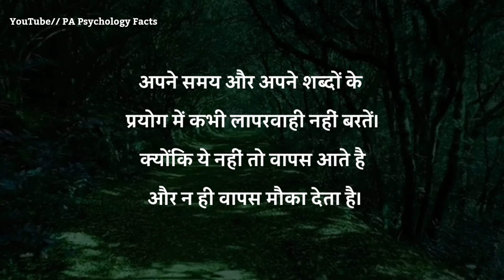जब कोई एक ही शख्स दिमाग में रहने लगे | best motivational speech in Hindi